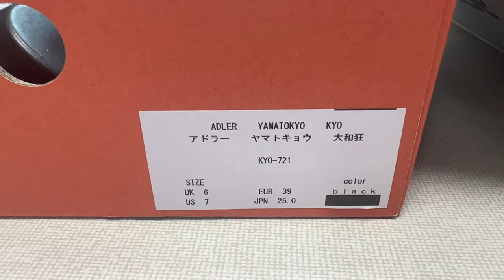Hoon's View: 아들러 야마토쿄